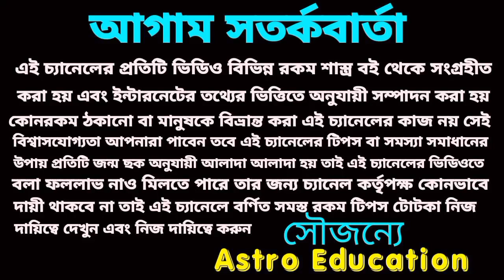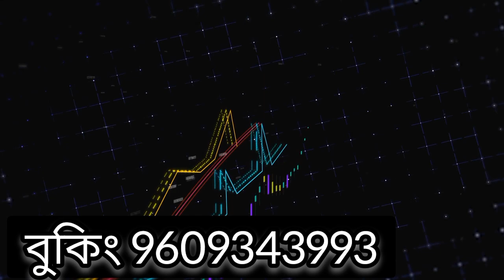2023 বৃষরাশি শুভসংখ্যা শুভরঙ শুভদিক শুভবার ভকবজ!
2023 বৃষরাশি শুভসংখ্যা শুভরঙ শুভদিক শুভবার ভকবজ!